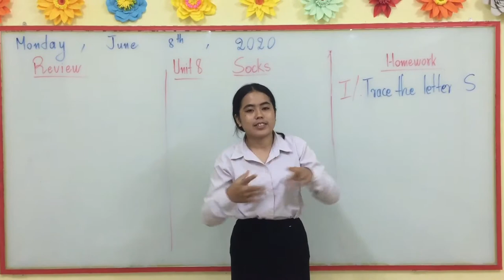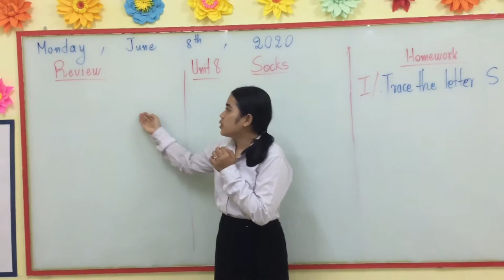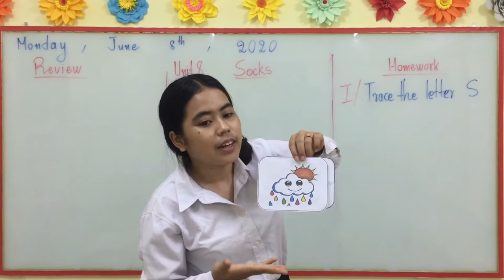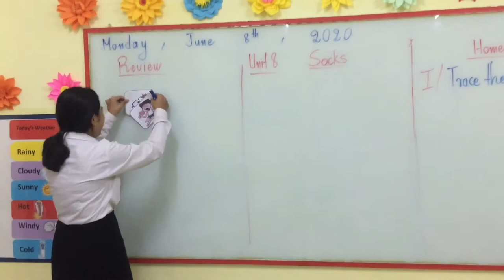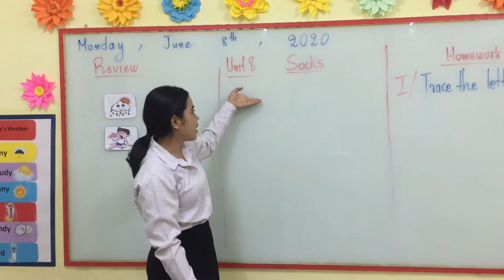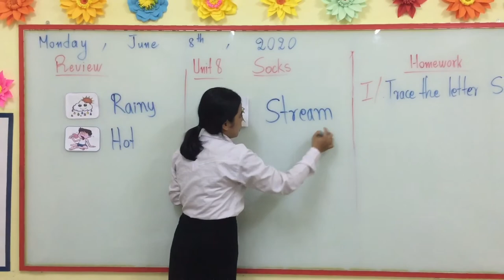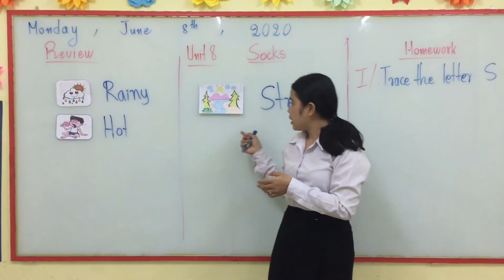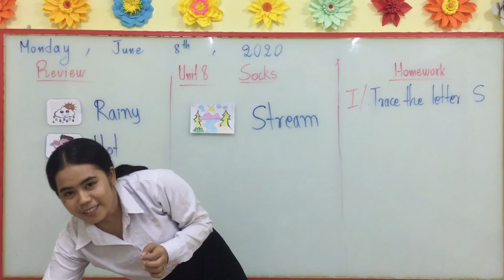Unit 8 : Socks( Stream)